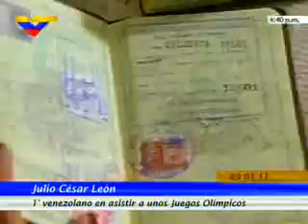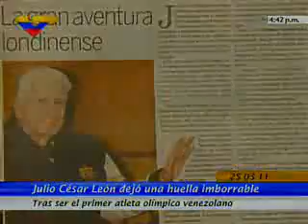Conozca la historia de Julio César León, primer venezolano en asistir a Juegos Olímpicos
(Marzo 25, 2011)Conozca la historia de Julio César León, primer venezolano en asistir a Juegos Olímpicos